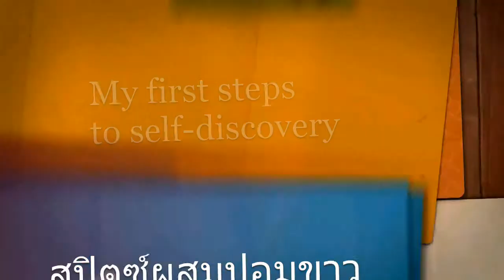สปิตซ์ผสมปอมขาว3/5/57=31วัน